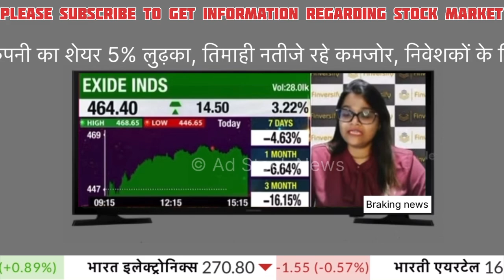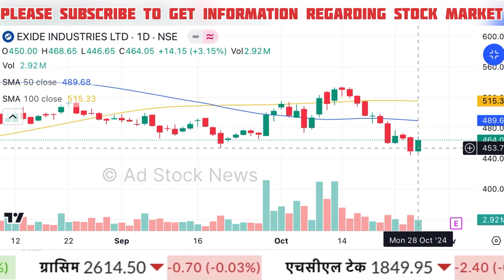Exide industries share latest news,Buy or not ? Exide industries share price target